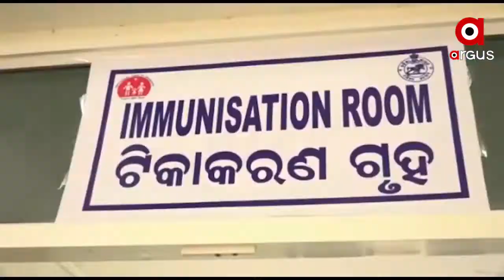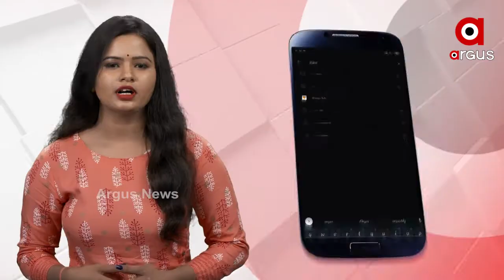ଦ୍ବିତୀୟ ଡୋଜ୍ କାହିଁକି ଜରୁରୀ...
ଆପଣ କୋରୋନାର ପ୍ରଥମ ଡୋଜ୍ ନେଇ ସାରିଛନ୍ତି କି ?  ଦ୍ବିତୀୟ ଡୋଜ୍ ନେବାକୁ ଭୁଲି ଯାଇଛନ୍ତି କି  ?   ଭୁଲରେ ଏଭଳି ଭୁଲ୍ କରନ୍ତୁ ନାହିଁ । କାହିଁକି ଏହା ଆପଣଙ୍କ ଶରୀର ପାଇଁ ଗୁରୁତ୍ବପୂର୍ଣ୍ଣ ଆସନ୍ତୁ ଜାଣିବା...